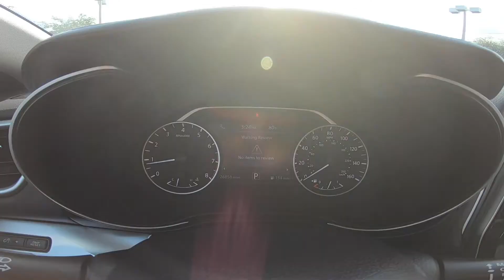2017 Nissan Maxima SR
Take An Inside Out Tour Of Our Pre Owned 2017 Nissan Maxima SR / ST#421804